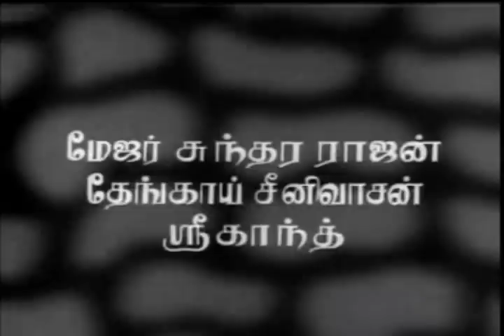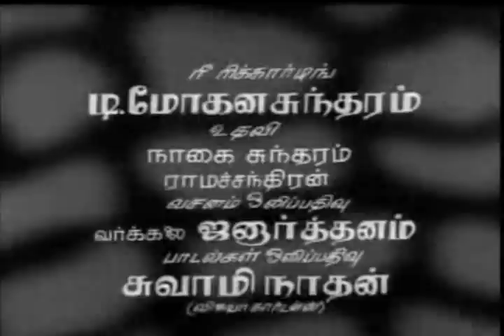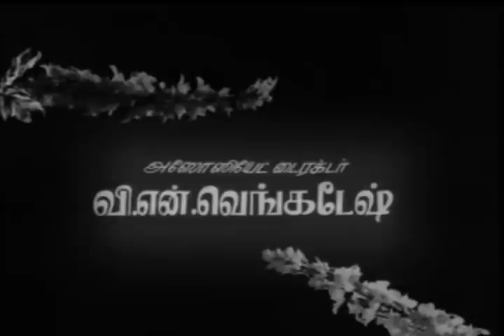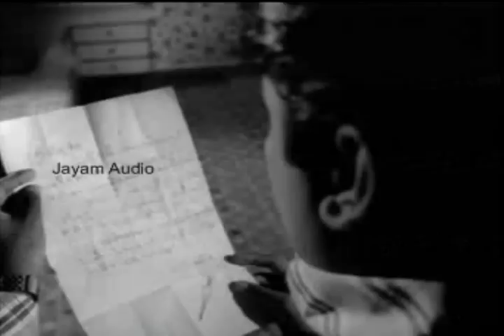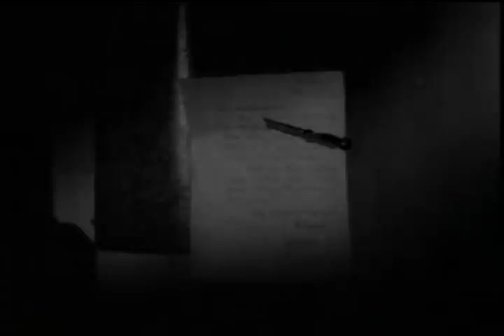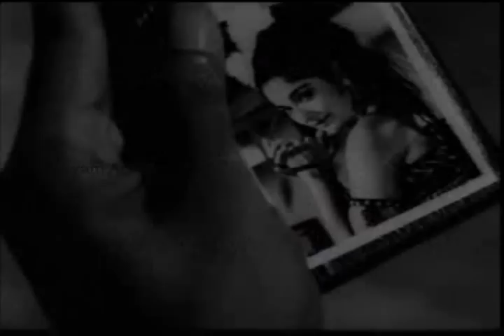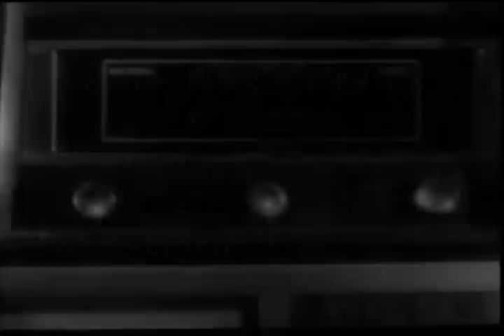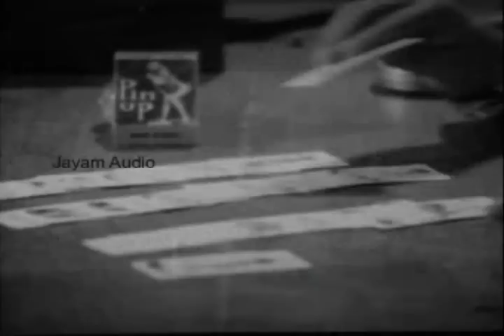Kathalikka Vaanga | Full Tamil Movie 1972 | Jaishankar | Nagesh | Kalpana